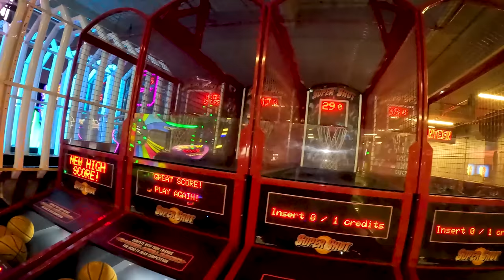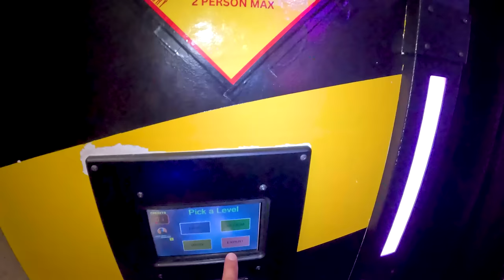KILLER CLOWNS attack us at The Factory!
The boys are checking out the Factory in London, Ontario after filming a Gun Game when the clowns return and wreck havok!

Aaron :)